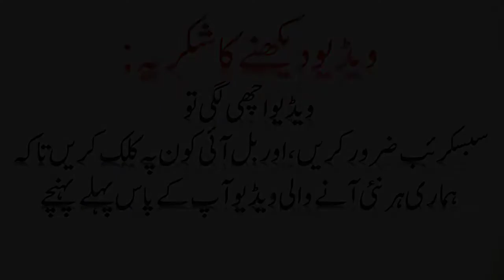Talawat Quran Majeed Naat Aa Dil Mein Tujhe Rakh Loon Qari Muhammad Majad Muhammadi Saidi Taybi Tv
Pyare Dosto Yeh Channel Banaya Gaye Gaya Hai Aap Ki Swalo Jawab Ke Liye Deeni Masaayil Ke Hal Ke Liye , Woh Masyal Jo Aap Braye Rasat Nahi Pooch Sakte Comment Box Mein Pooch Sakte Hai . iss Ke Alava Aur Bohat Kuch This Channel All About islam Destination , islamic quistion And answers Taybi Tv
Tayabi Tv , Naatein ,Talawat Baynat ,Mehfil,  Jumah Khutba,Taqrerein.Drood o Salaam Beautiful Naat , New Naat , New Islamic Song , Bayan , Speach , debate , New Debate New Bayan , Medina , MUHAMMAD PEROPHET , 2021 naatein bayan, Mehfil E Milad
Jashan e Eid Milad un nabi , Islamic Debate Emotional Speech
Aehle SunnatJamyia Masjid Hinfa Khosiya Jashan e Eid Miladun Nabi